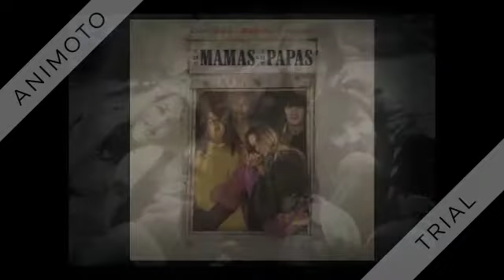Mamas & The Papas - Dancing Bear - 1967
From "The Mamas and The Papas" 1967.
The Unforgettables: The Best of 1967.
Peak at: #51, #36 (CB chart)

Dancing Bear (John Phillips) by The Mamas & The Papas, produced by Lou Adler